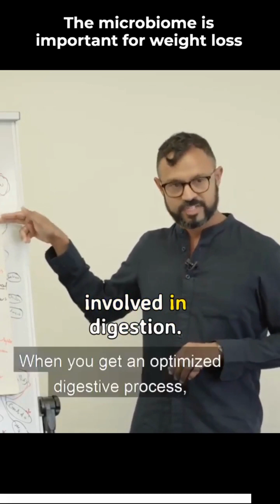The Microbiome, Weight Loss, Immune Health and Feeling Energetic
In this short video, we're going to talk about the microbiome, weight loss, immune health and feeling more energetic.